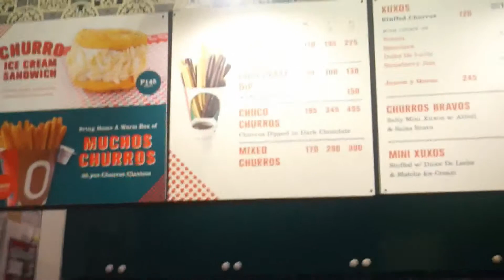PHILIPPINES - BGC STROLL AND APPLEBEES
JAN. 16

Started off our Saturday a bit late. We dropped by Glorietta to meet up with Kat. We then went to Bonifacio High Street and walked around. We decided to try out Applebees and the food was really good.

Catch all my updates here!